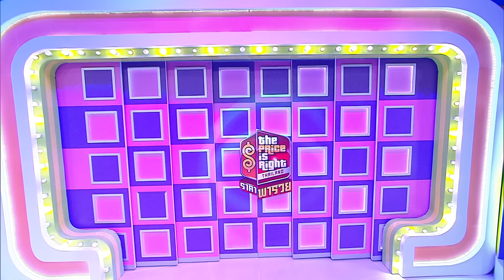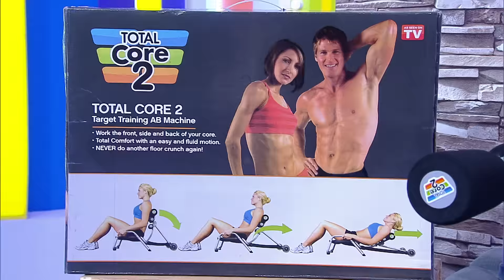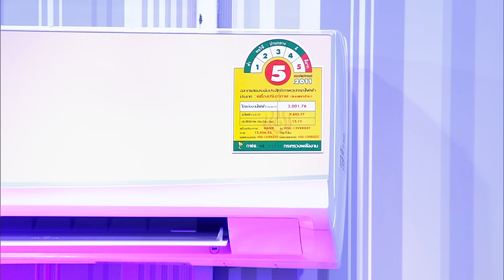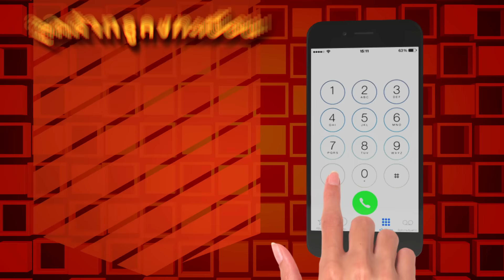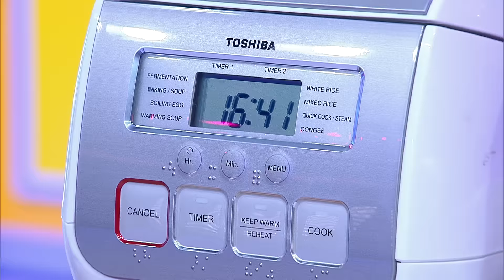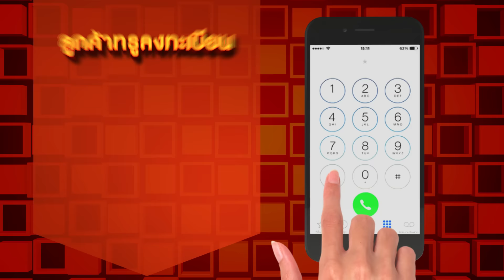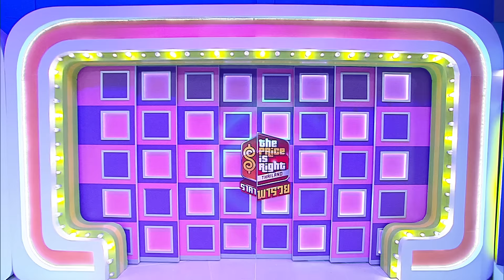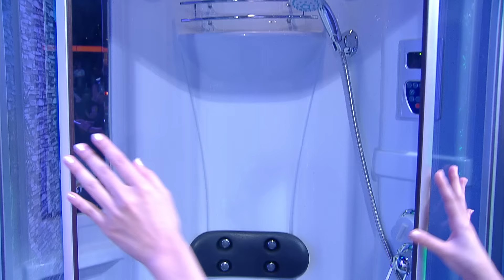The Price Is Right Thailand ราคาพารวย S2 EP.77 (2 มิ.ย. 59) FULL